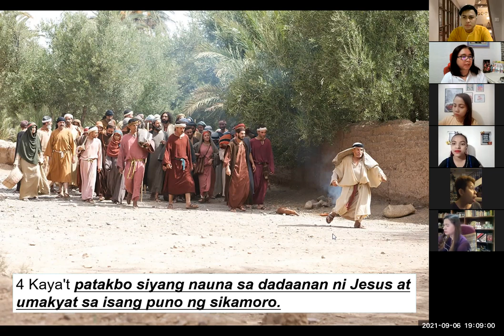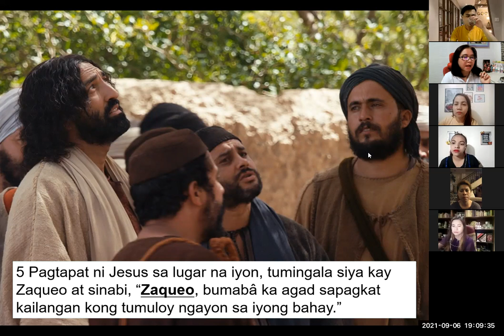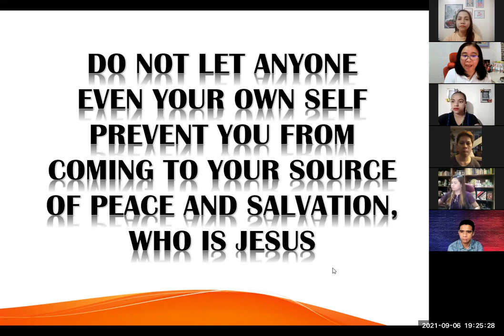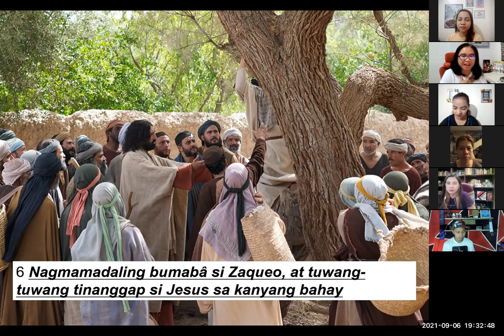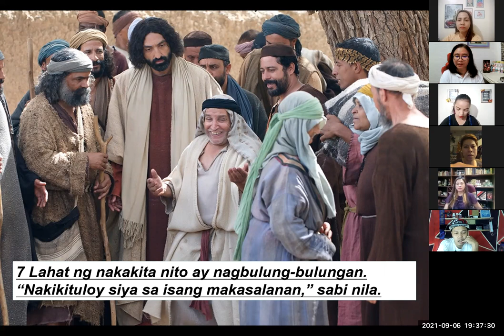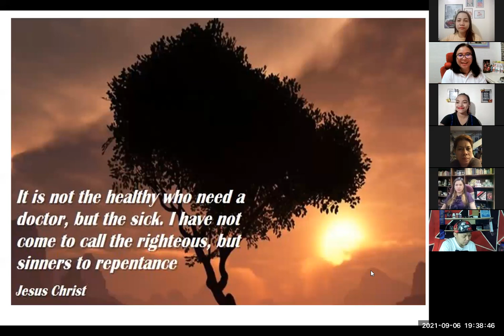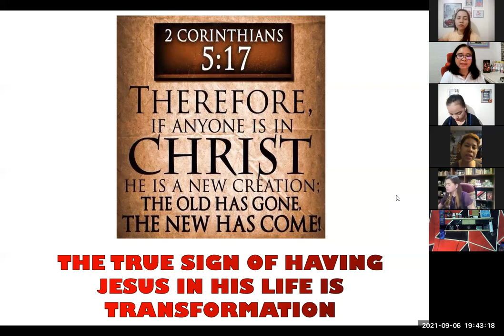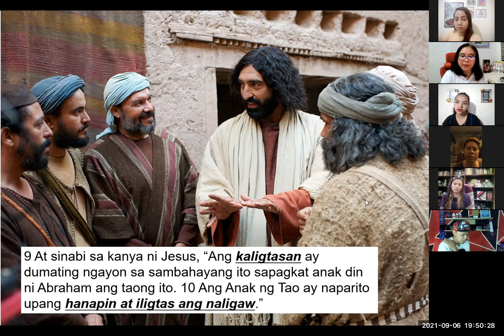MONDAY HABIT 9-6-21 ZACCHAEUS THE TAX COLLECTOR